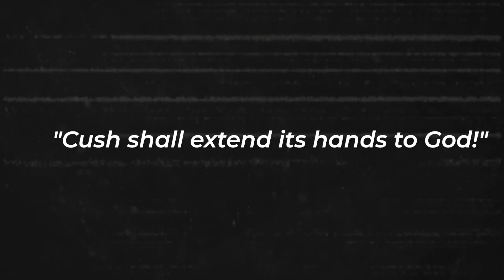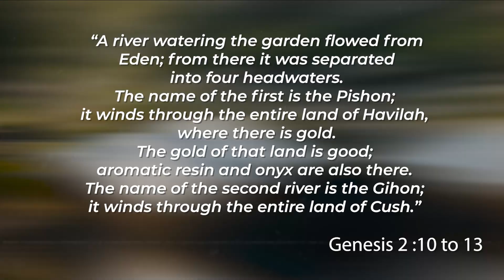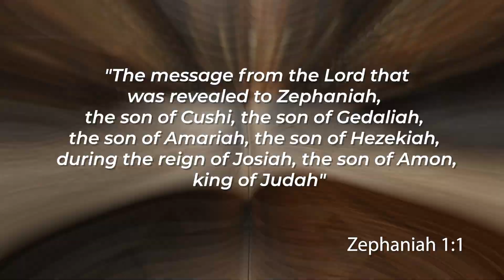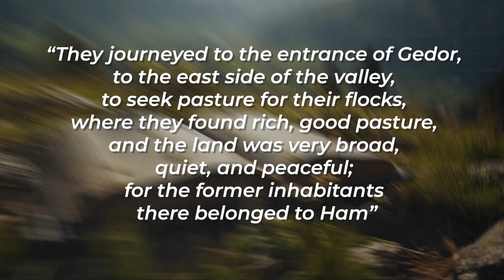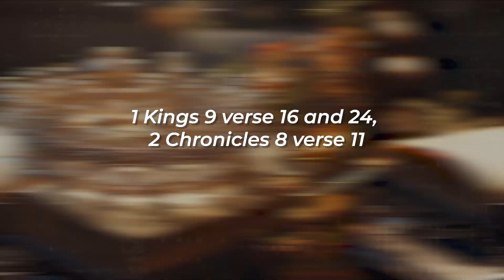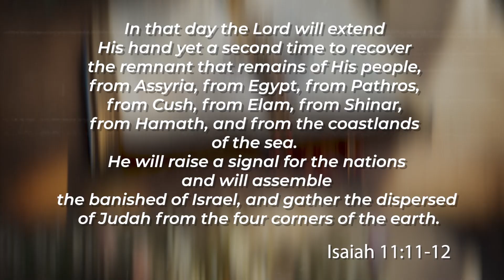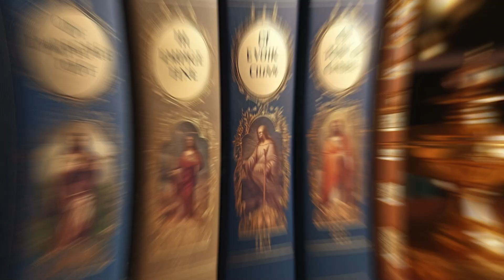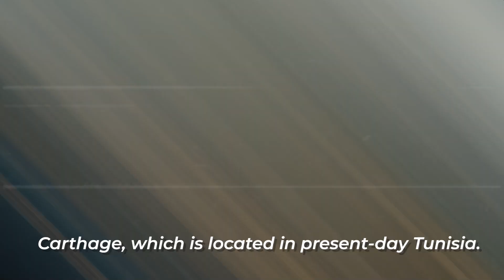The Untold History of AFRICA in the Bible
🌍 Explore the Rich History of Africa in the Bible 📖

In this enlightening and thought-provoking video, "The Untold History of African People in the Bible," we embark on a journey through time and scripture to uncover the significant yet often overlooked roles that African individuals and regions played in biblical narratives.

🔍 Key Highlights:

-Biblical Characters of African Descent: Discover fascinating stories of African figures who influenced biblical events, such as the Queen of Sheba, Simon of Cyrene, and the Ethiopian eunuch.

-Geographical Significance: Dive into the historical and geographical context of Africa in the Bible, exploring regions like Egypt, Ethiopia, and Libya.

-Cultural Impact: Understand how African culture and traditions may have shaped and been reflected in biblical stories.

-Scholarly Insights: Gain insights from theologians, historians, and biblical scholars who specialize in African studies and their perspectives on the interpretation of these narratives.

📚 Educational and Engaging:
Whether you are a history enthusiast, a student of theology, or simply curious about the diverse tapestry of the Bible's history, this video provides an engaging and educational look at the integral part Africa and its people have played in biblical history.

Chapters:
0:00 Intro
1:25 Where is the Land of Cush located?
2:36 The River from the Garden of Eden
3:50 God's Chosen Prophet
5:40 Hagar
6:12 Moses' Wife
7:11 Africans in Cannan
8:25 King Solomon's Brides
9:41 Cushite Pharaohs
10: 36 Cushites & Prophesy
12:39 The Ethiopian Treasurer
13:47 The Man Who Helped Jesus carry His cross
14:11 Cyrene

✨ Join us on this captivating journey as we uncover the untold stories of African people in the Bible.

We hope this video enlightens and inspires you to explore further the rich tapestry of history and culture found in the Bible.